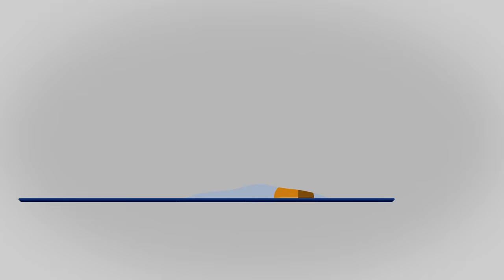"Öreg kutya már nem tanul új kunsztokat." | Vitray Tamás | Klubdélelőtt | 2023.08.05.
Vitray Tamás korábban úgy nyilatkozott, befejezte a munkát, befejezte a nyilvános szereplést, mindent elmondott már, amit szeretett volna, vagy ami fontos. A 91 éves televíziós aztán nem tartotta a szavát, szerencsére. Feltűnt a YouTubon, nem is akármivel, a Magda című dokumentumfilmjével. Azóta újból a munka tölti ki a napjait. A Klubdélelőtt 2023. augusztus 5-i adásában Kun Zsuzsa beszélgetett az egykori televíziós riporterrel.